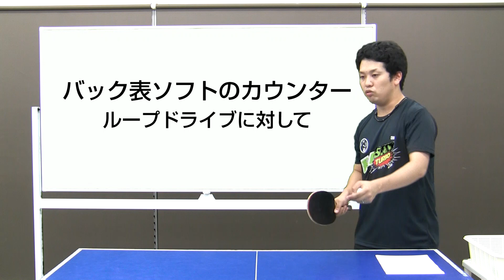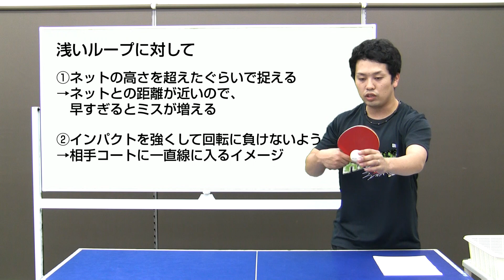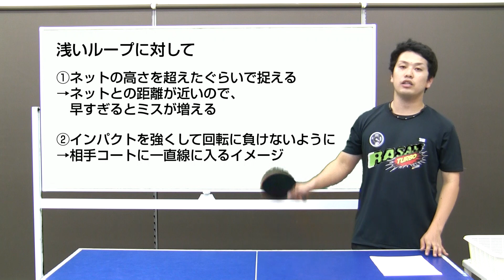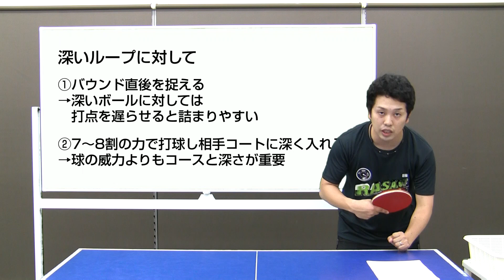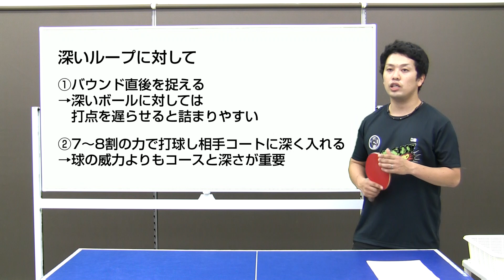表でループドライブをカウンターする方法【卓球知恵袋】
WRM卓球知恵袋： 動画で卓球の質問に答えています。今回はバック表の選手向けの内容になります。ループドライブは表ソフト崩しとして有効な手段の一つですが、そのボールに対し攻撃できるようになれば、試合展開がグッと有利になります。